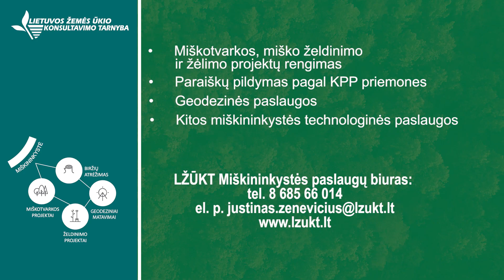Miškotvarkos, miško želdinimo ir žėlimo projektų rengimas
Jei turite nors kiek miško, vadinasi, turite turto, kuriuo reikia rūpintis. Netvarkomas miškas virsta nuostoliais. Dažnai miško savininkams kyla klausimų dėl miškų įstatymų, miškininkystės, ar nori atsakymų į praktinius miškininkystės klausimus. Kreipkitės, visuomet padėsime. Konsultuojame nuo idėjos iki rezultato miške. Juk kiekviena detalė svarbi!

• Paraiškų pildymas pagal KPP priemones
• Geodezinės paslaugos
• Kitos miškininkystės technologinės paslaugos